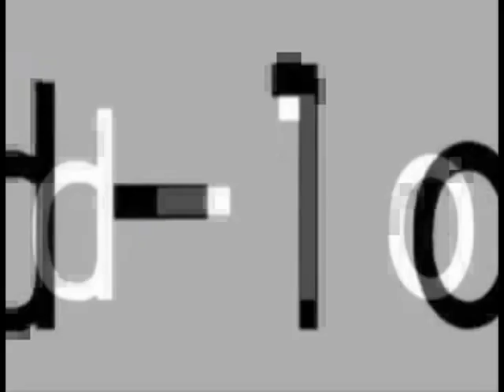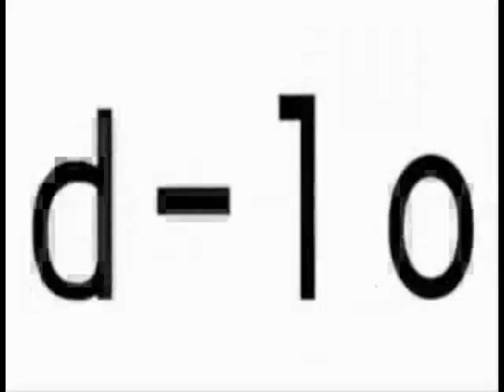Dennis Stamp Nation titantron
Dennis Stamps titantron after joining the nation